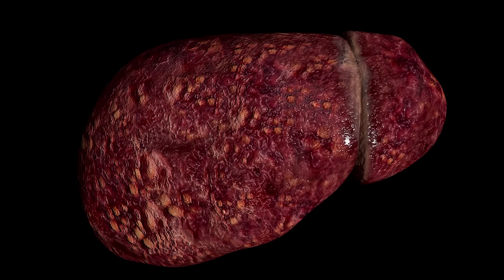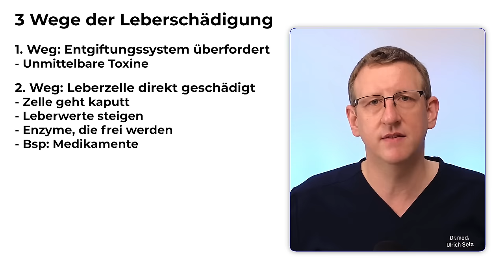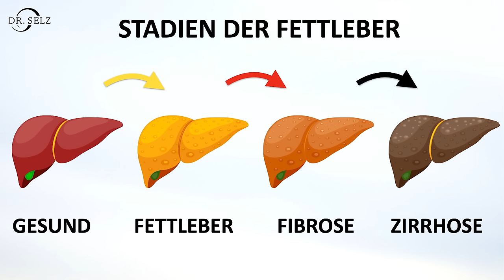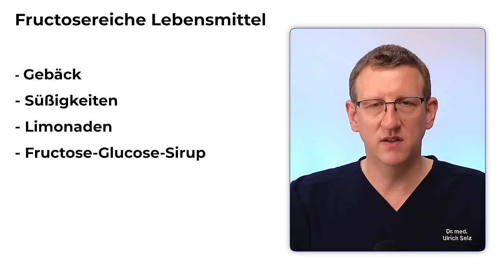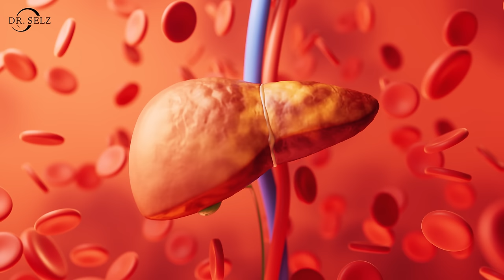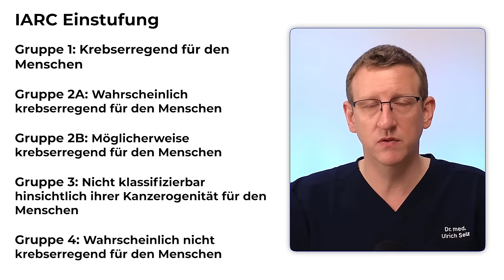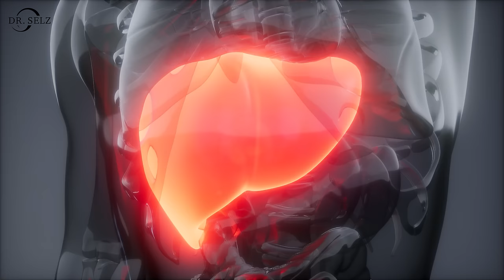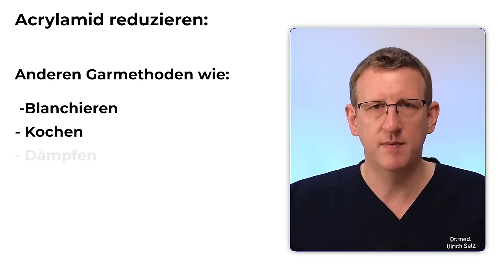Die 10 SCHÄDLICHSTEN Lebensmittel, die Deine LEBER zerstören!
🟢 Bauchfett verlieren - Wochenplan & Rezepte (Mediterrane Ernährung)

Viele Menschen unterschätzen die Schädlichkeit von Lebensmittel für Ihre Leber! Sei es durch direkte Toxine oder durch zu viel Zucker oder Alkohol. In beiden Fällen ist die Endstrecke identisch: Die Zerstörung von Leberzellen und der Aufbau einer Fettleber. Circa 30-40 % der Erdbevölkerung ist von einer Fettleber betroffen, ausgelöst durch schädliche Lebensmittel wie Fastfood, Fruchtsäfte oder Süßigkeiten. Nitrosamine und Acrylamid sind Stoffe, die beim Braten oder Grillen entstehen können und direkt die Leber schädigen. Verbraucherorganisationen warnen vor der krebsschädlichen Wirkung.

Prasad C, Davis KE, Imrhan V, Juma S, Vijayagopal P. Advanced Glycation End Products and Risks for Chronic Diseases: Intervening Through Lifestyle Modification. Am J Lifestyle Med. 2017 May 15;13(4):384-404. doi: 10.1177/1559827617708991. PMID: 31285723; PMCID: PMC6600625.